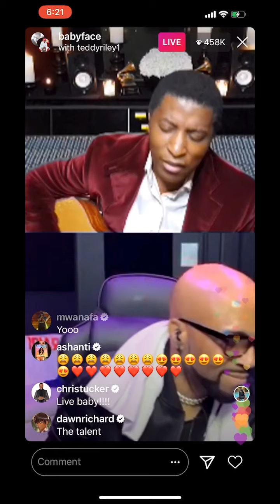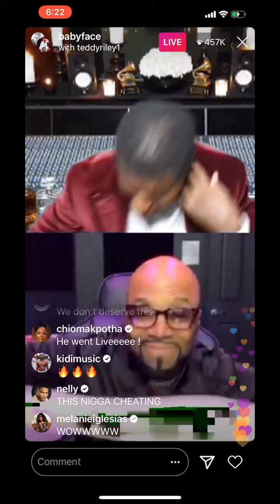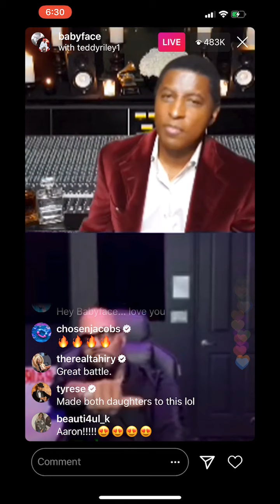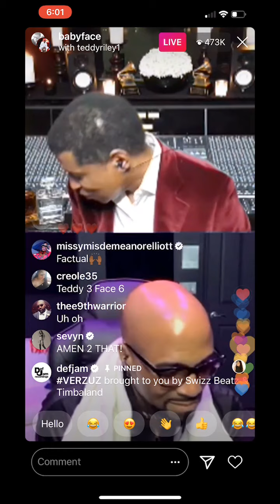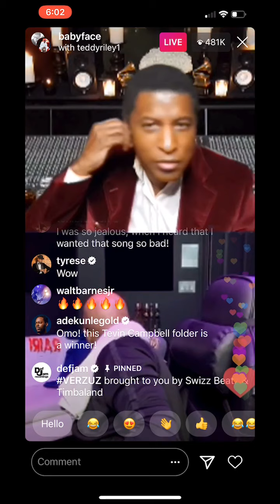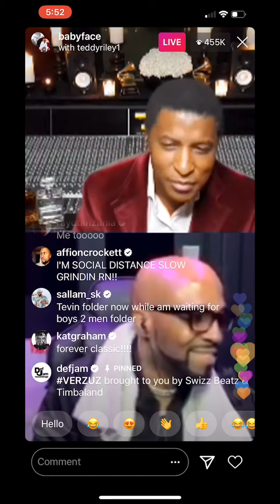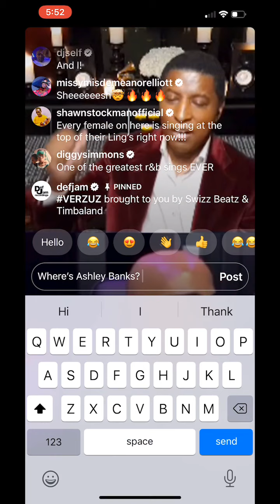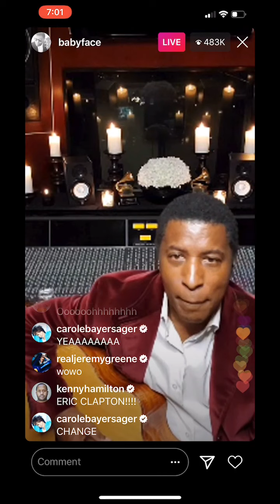Babyface vs. Teddy Riley Verzuz LIVE on Instagram Highlights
With over 3M people tuning in like Michelle Obama, Mariah Carey & Boyz II Men, Babyface went head to head playing songs they wrote or produced in the latest Verzuz series started by Timbaland and Swizzled Beats. Due to technical difficulties the battle was rescheduled from Saturday 4/18 to Monday 4/20 but unfortunately wasn’t able to end properly due to Instagram Live crashing with so many people watching at one time - teaching it’a peak of 511,000+ at one time. Nonetheless, it was history we were happy to witness as music fans - they dominated the music industry for decades creating hits for artists like Michael Jackson, Tevin Campbell, Guy, Toni Braxton, TLC and many, many more.

For more follow: @verzuz.tv